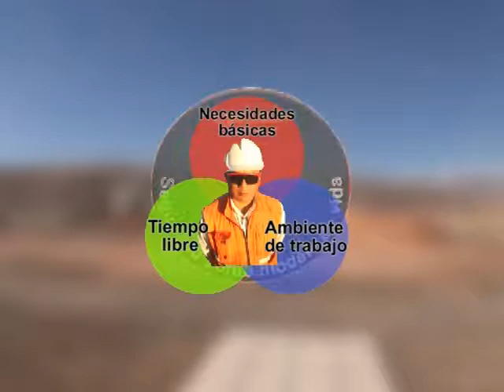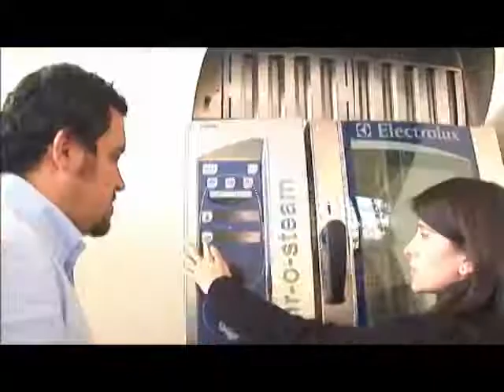Central Aramark minera